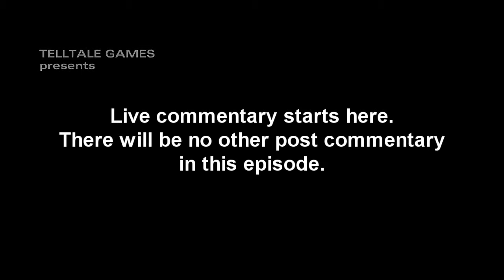Let's Play The Walking Dead: Season 2 - Part 6 - Last Moments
Welcome back to the Walking Dead! Following Pete to a safe area, we discover the nature of his injury and now have to escape and get back home somehow.